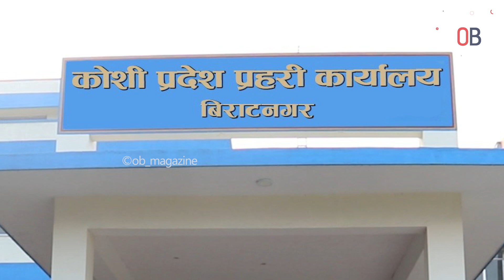Biratnagar का चौधरीको हत्यारा पत्ता लगाउने प्रहरी,श्रावण महिनाको सर्वोत्कृष्ट प्रहरी घोषित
विराटनगरका चौधरीको हत्यारा पत्ता लगाउने प्रहरी,श्रावण महिनाको सर्वोत्कृष्ट प्रहरी घोषित